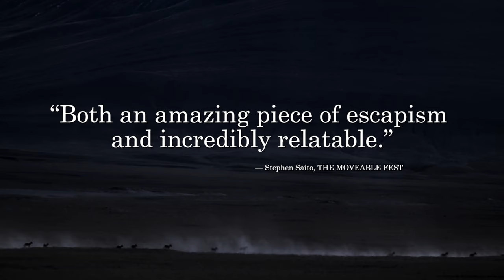The Velvet Queen - Official U.S. Trailer - Oscilloscope Laboratories HD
In the heart of the Tibetan highlands, multi-award-winning nature photographer Vincent Munier
guides writer Sylvain Tesson on his quest to document the infamously elusive snow leopard.
Munier introduces Tesson to the subtle art of waiting from a blind spot, tracking animals, and
finding the patience to catch sight of the beasts. Through their journey in the Tibetan peaks,
inhabited by invisible presences, the two men ponder humankind’s place amongst the
magnificent creatures and glorious landscapes they encounter along the way.

Directed by Marie Amiguet & Vincent Munier

In theaters starting December 22, 2021.